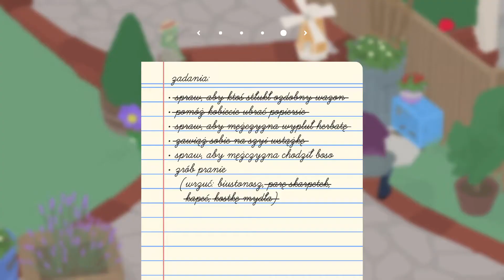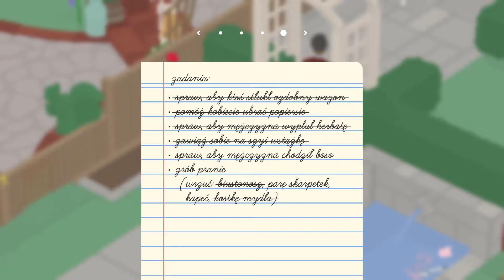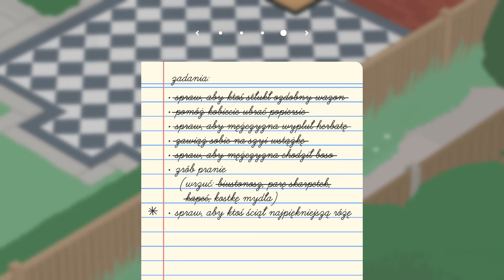Untitled Goose Game -Gęś- Walkthrough/Przejscie part 3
Untitled Goose Game - rozgrywka, przejście gry